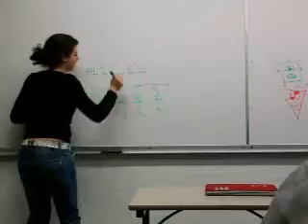ES session 2009/2010